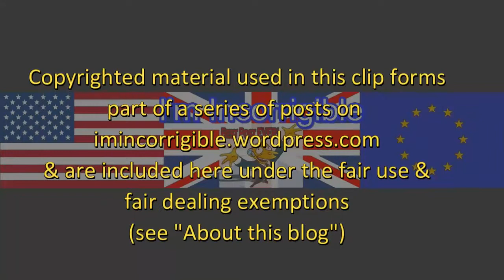News at 10 analyses the ITV referendum debate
ITV News at Ten 9 June 2016